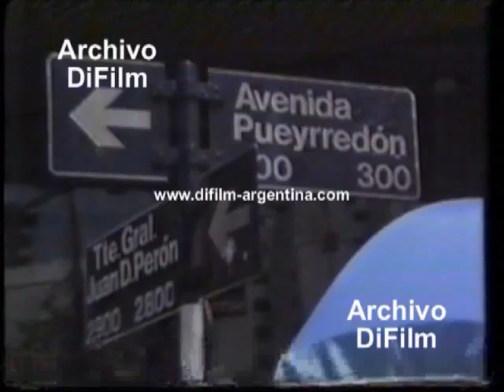DiFilm - Publicidad Hector Peres Picaro (1992)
Fecha: 1992
Duración: 25 segundos.
Código: V-02968